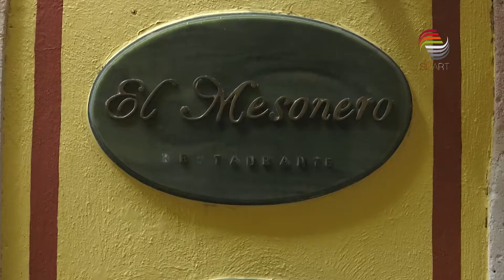Inicia Festival del Desayuno, en Mesón del Jobito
Para conservarse en el gusto de zacatecanos y visitantes, El Mesón de Jobito presentó su Festival de Desayunos, que cuenta con 10 de los platillos más solicitados en el restaurante del hotel.